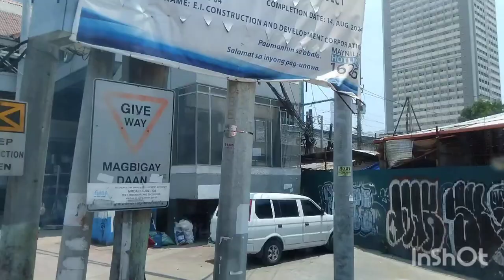Magallanes/LAWTON travelvlog shortvideos